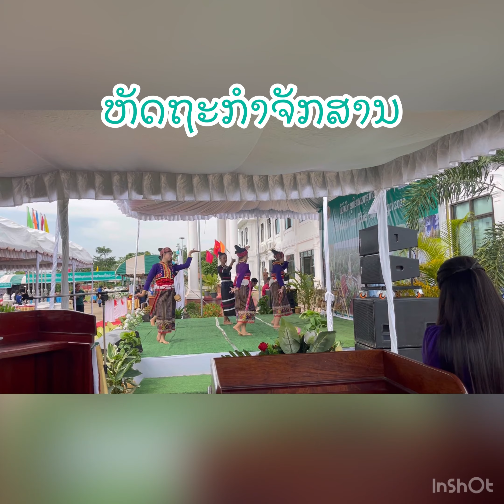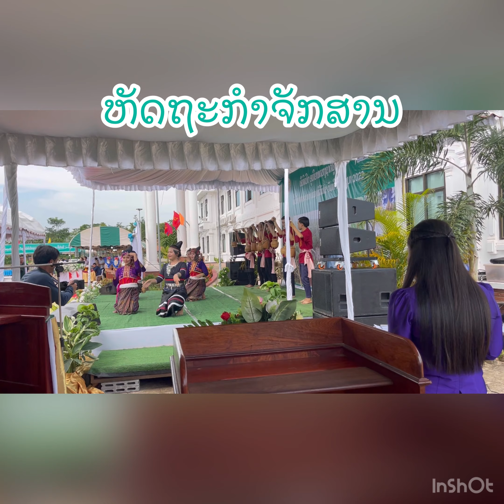ບົດຟ້ອນ:ຫັດຖະກຳຈັກສານ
ງານພິທີເປີດ ອຸທິຍານແຫ່ງຊາດພູເຂົາຄວາຍ ຄັ້ງວັນທີ່ 24 ມິຖຸນາ 2022 ຢູ່ທີ່ເມືອງທ່າພະຍາດ ແຂວງບໍລິຄຳໄຊ. ປະກອບມີ 4ແຂວງ 8 ເມືອງ
Inauguration Ceremonies for Phou Khao Khouay National Park In June 24th 2022 Thapabat District Bolikhamxai Province.